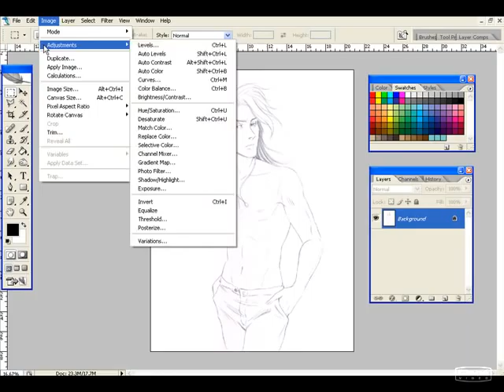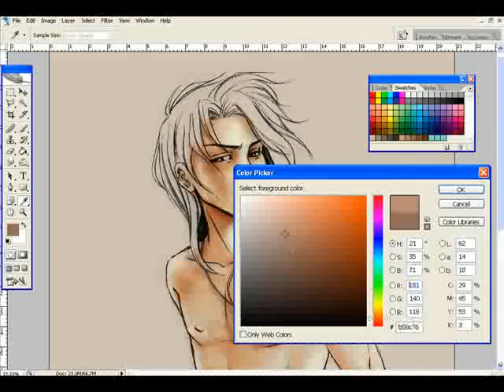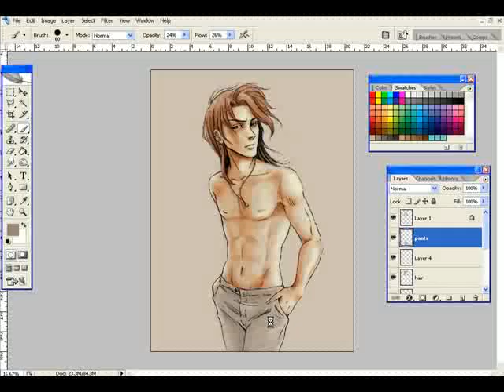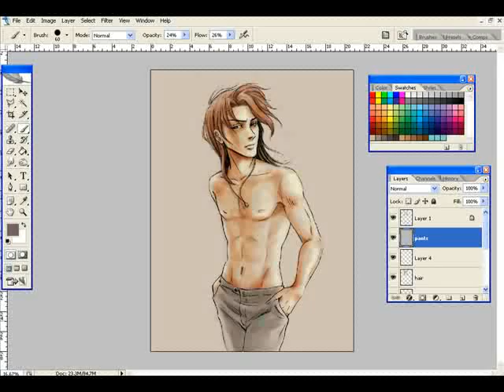Terry colouring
This is my first video OTL sorry the video is cropped at the end and there's no music too xD

Me, colouring Terry in PhotoShop. It tooks me 45 mins aprox. I used 2 layers of a previous work (as you can see) before begin to colour the character.

Terruce Graham Grandchester
by Kiyoko Mizuki and Yumiko Igarashi